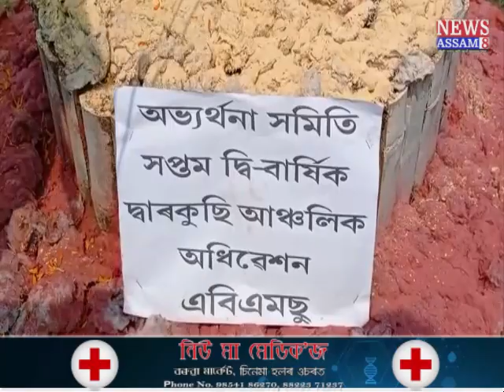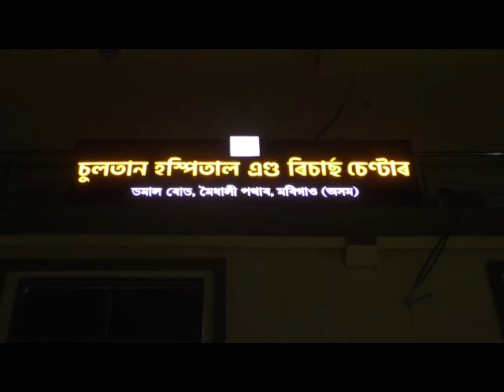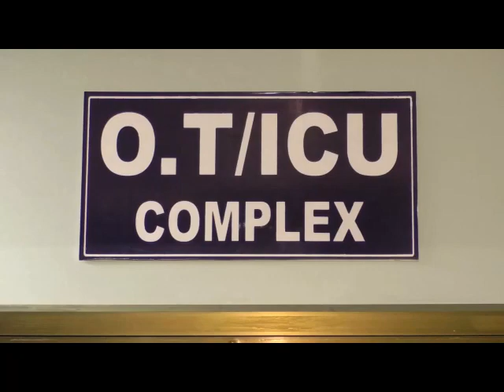দুদিনীয়া বর্ণাঢ্য কাৰ্যসূচিৰে আৰম্ভ দ্বাৰকুছি আঞ্চলিক এবিএমছুৰ অধিৱেশন